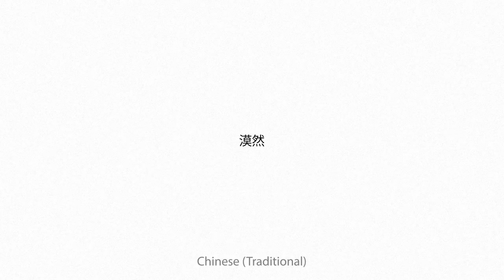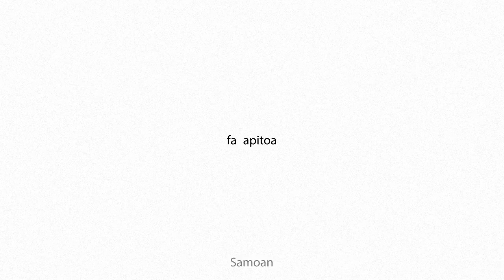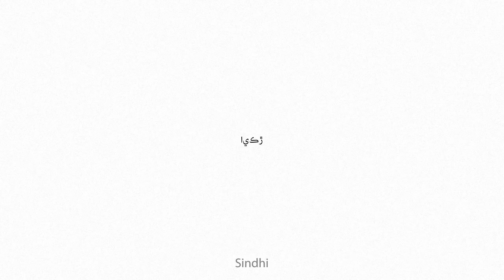accidie Multilingual Translation